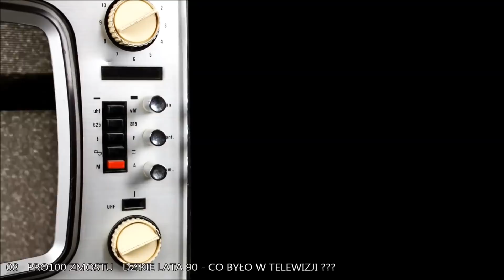DZIKIE LATA 90 - TELEWIZJA [LALAMIDO]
Kto pamięta Lalamido? Albo Słoneczny Patrol? A jaki był początek Kiepskich? Zapraszam.